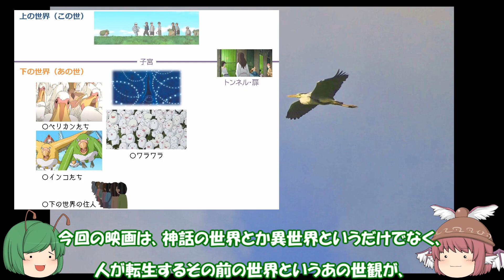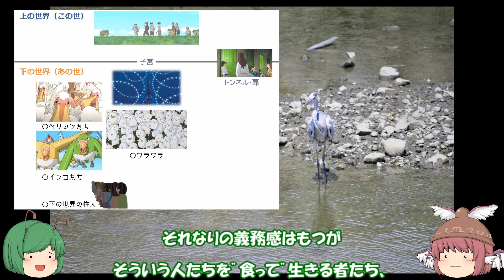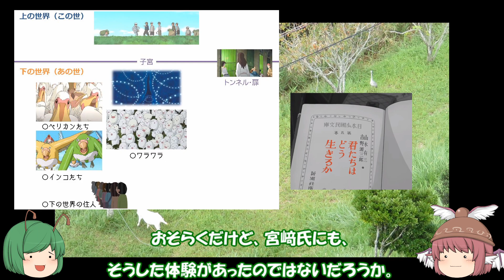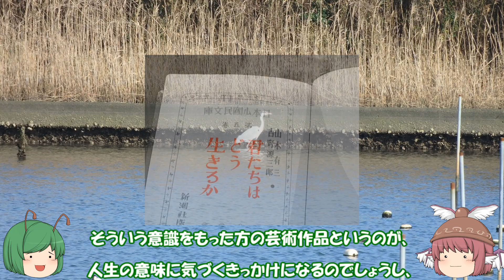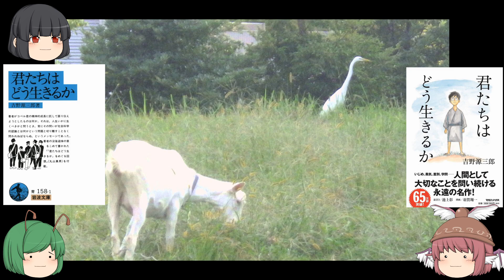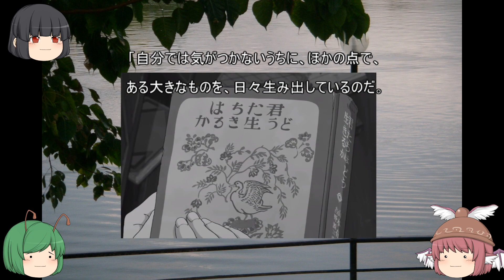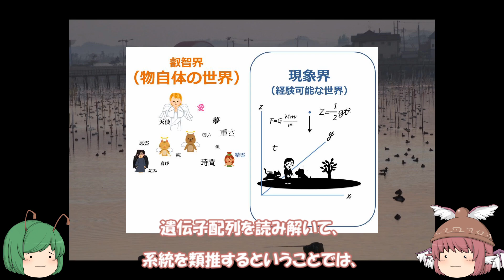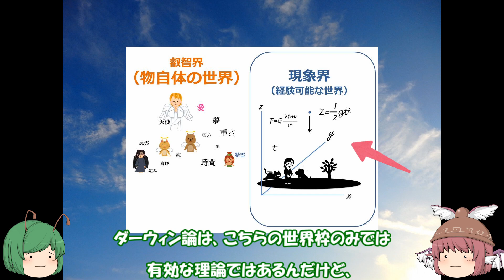【生命観】「君たちはどう生きるか」の世界観と生命論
吉野源三郎の著書、および宮﨑駿監督の映画タイトルの「君たちはどう生きるか」を題材に、世界観と生命論を扱ってみました。映画は、公開されて半年たってようやく映画館で見るぐらいの中の人なので、どのキャラクターが誰を指しているなどの解説はもちろんできないですが、この映画で描かれていた世界観をお借りして、このチャンネルの主張を繰り返してみました。

‹主な配役›
りぐる　：進行
みすちー：進行
かぐや　：代行

初めての方はぜひ↓こちらもご覧いただければと思います。